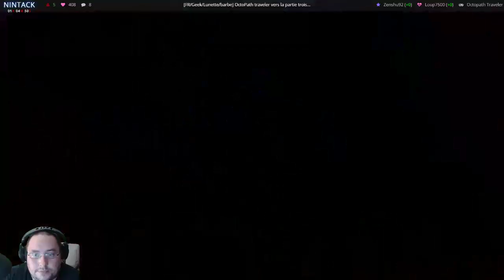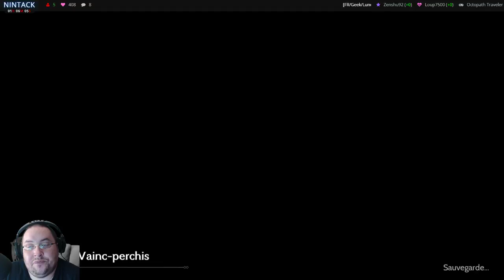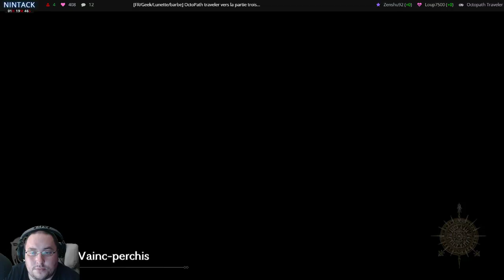[FR/Geek/Lunette/barbe] OctoPatch Traveler 39